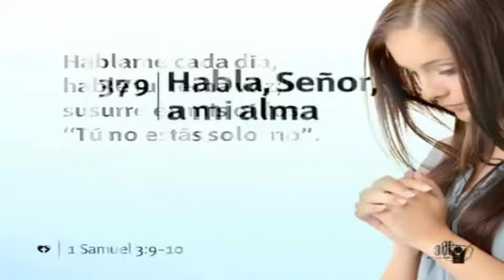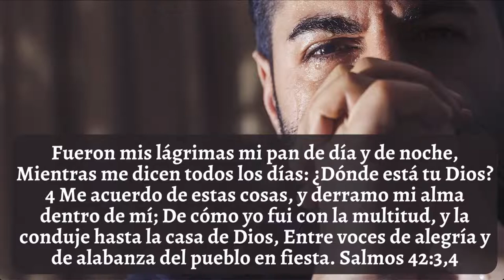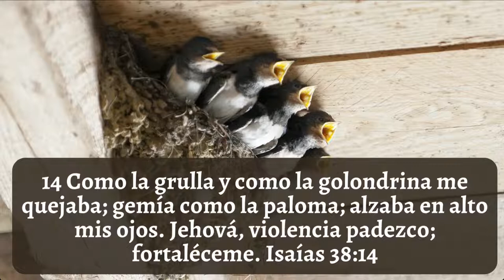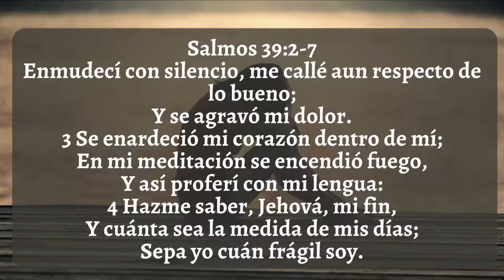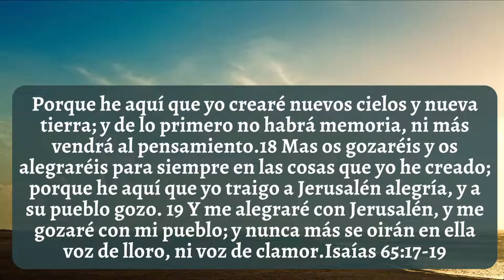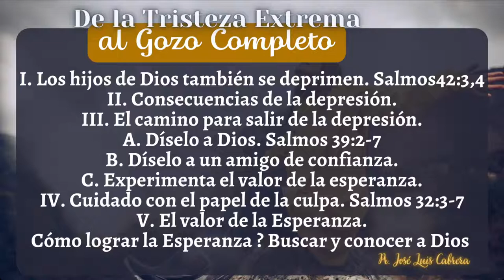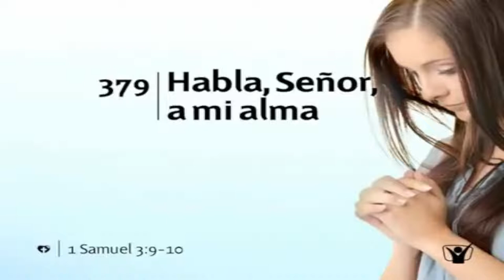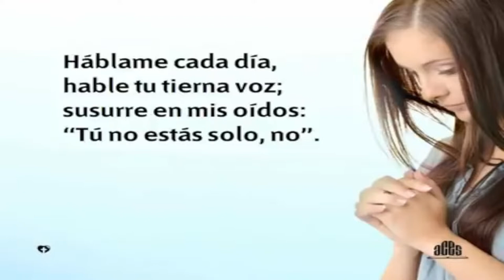"De la Tristeza Extrema al Gozo Completo" - Pr José Luis Cabrera- Miércoles de Poder-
Mensaje de Esperanza